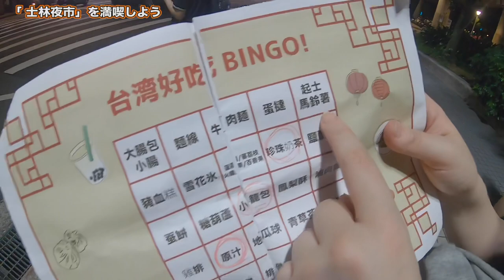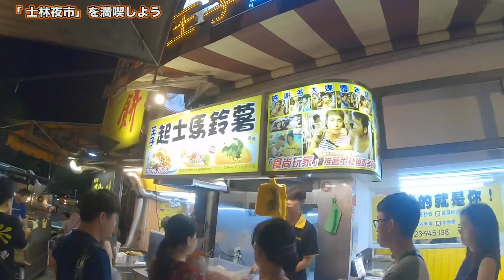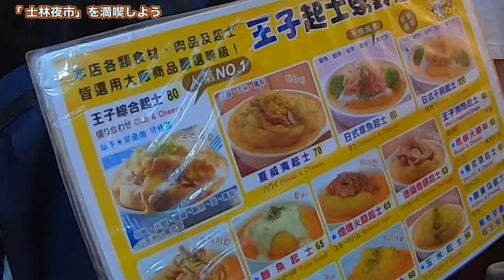【台湾旅行編】#31 士林夜市①チーズポテトとトマト飴を食べる！/王子起士馬鈴薯/番茄糖葫蘆 /2019.6【ゆる旅番組/Vlog】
【台湾旅行編】#31 士林夜市①チーズポテトとトマト飴を食べる！/王子起士馬鈴薯/番茄糖葫蘆

【台湾旅行編】#33 士林夜市③台北チャンピオンになったエビチャーハン食べてきた/雙冠軍蝦仁蛋炒飯/晶棧熱炒

【台湾旅行編】#34 士林夜市④台湾で有名な大きいシフォンケーキをゲット！ /現烤蛋糕

【台湾旅行編】#35 士林夜市⑤大行列の雞排（ジーパイ）とシフォンケーキを食べる！/ 新竹家郷碳烤香鶏排/現烤蛋糕

今回行ったのは
台湾でも一番大きな夜市　士林夜市です！